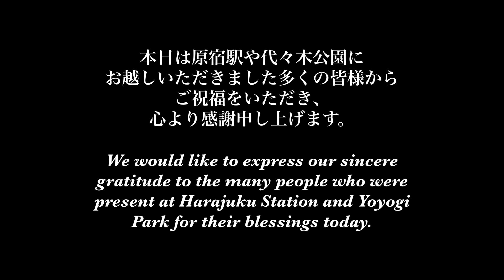第一回 井上よういち大賞 授賞式 /受賞Riki, プレゼンターManila Joji, パロじぃ,assistantりゅうせい